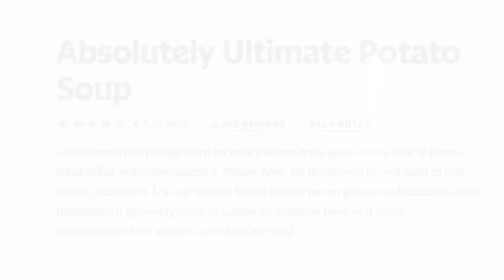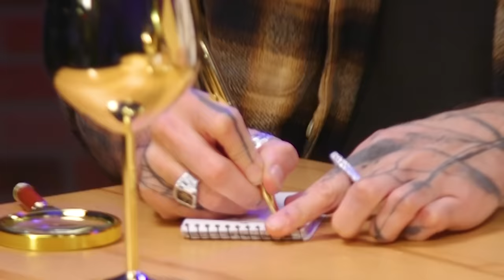What's Wrong With This Soup? (Culinary Crimes)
What crimes were committed in these vegan and gluten-free recipes? The experts, Ian and Anthony, are here to help us figure it out.

Director: Marcus Munguia
Editor: Rock Coleman
Director of Programming, Smosh Pit: Emily Rose Jacobson
Associate Producer, Smosh Pit: Bailey Petracek
Created By: Marcus Munguia
Producer: Marcus Munguia
Assistant Director: Amanda Barnes
Art Director: Cassie Vance
Assistant Art Director: Erin Kuschner
Art Coordinator: Alex Aguilar
Audio Mixer: Scott Neff
Audio Utility: Dina Ramli
Camera Operator: Eric Wann, Macy Armstrong
Food Stylist: Jasmyn Crawford
Director of Photography: Brennan Iketani
Director of Design: Brittany Hobbs
DIT/AE: Eric Schinzer
CEO: Alé Catenese
EVP of Production: Zoe Moacanin
EVP of Programming: Kiana Parker
Executive Coordinator: Rachel Collis
IT: Tim Baker
Operations PA: Katie Fink
Post Production Manager: Luke Baker
Production Manager: Amanda Barnes
Production Coordinator: Marcus Munguia
Production Assistant: Ovsana Tsaturian
Marketing Director: Dani Howe
Social Creative Producer: Peter Ditzler, Tommy Bowe
Social Strategist: Erica Noboa, Mallory Myers
Talent Coordinator: Selina Garcia